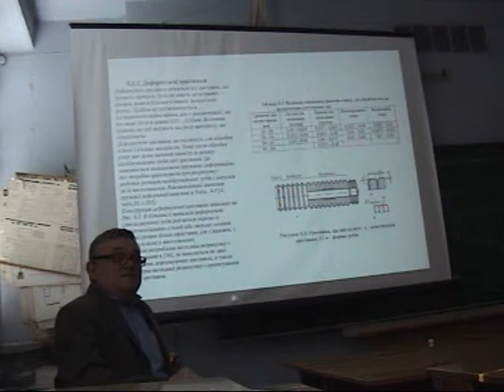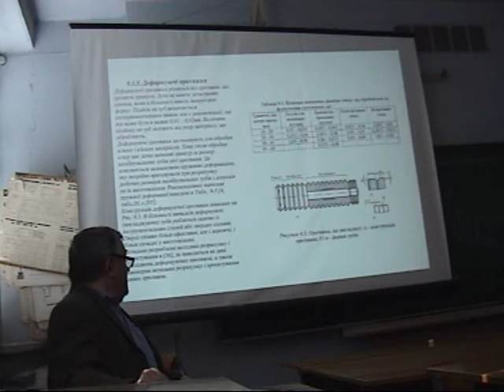Лекція 9 Протяжки 33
Проектування різального інструмента, ТДТУ, кафедра ВІ